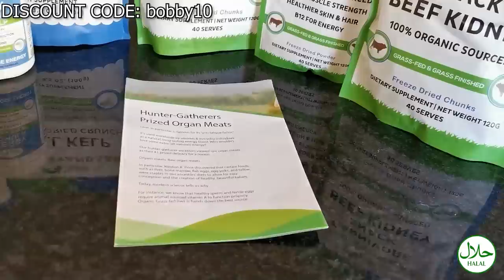If I Become Muslim, Do I Have To Get Circumcised? (My FINAL Decision)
Islam & Circumcision. Do Reverts Need To get Circumcised?
Will I get Circumcised If I revert to Islam and Become Muslim? Can I even Be a Muslim If I did not cicumcise?

God bless!